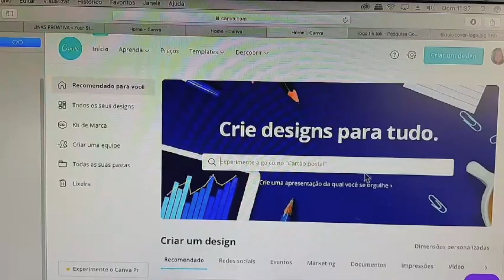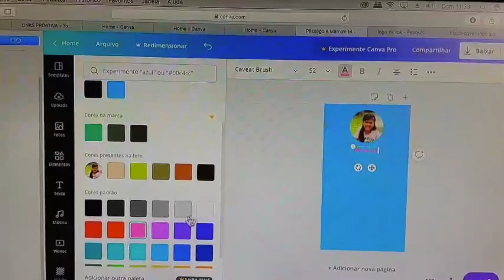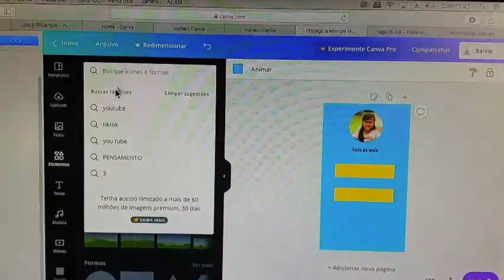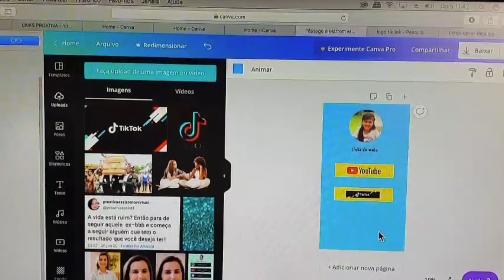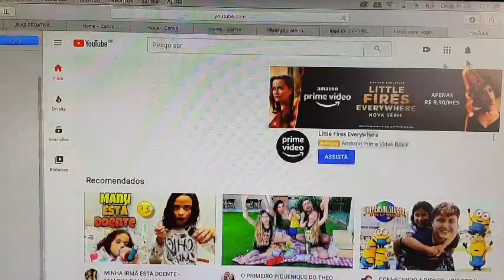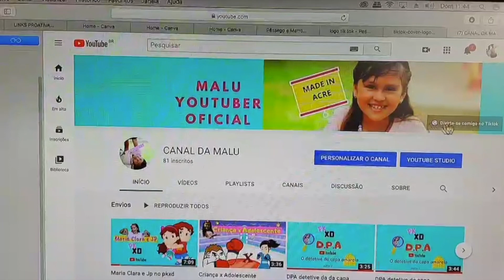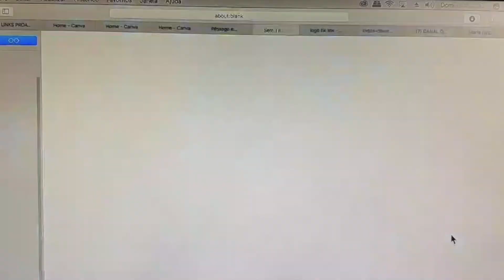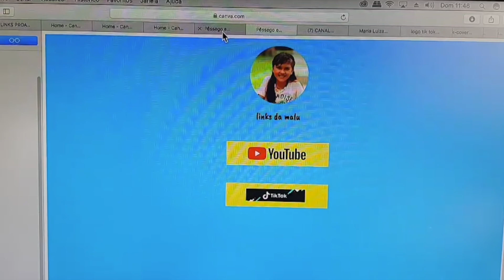Como colocar vários links na bio do Instagram | Combo com ícones personalizados no Canva 2020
Pessoas conectadas, sabiam que dá para personalizar com ícones seu combo de links no Instagram?
Neste video,  que inaugura a PLAYLIST - Collab Pessoas Conectadas - a convidada que vai descomplicar a nossa vida conectada é a Williane Silva, @proativavirtualweb .
Neste tutorial ela mostra como criar um combo de links utilizando a versão gratuita do aplicativo Canva.

Gratidão, Williane!

𝐵𝑒𝓂-𝓋𝒾𝓃𝒹𝒶, 𝒫𝑒𝓈𝓈𝑜𝒶 𝒞𝑜𝓃𝑒𝒸𝓉𝒶𝒹𝒶!
O conteúdo descomplicou a tua vida conectada?

Então te inscreve logo aqui e ativa as notificações para ser informado das novidades do IᑎᔕTᗩGᖇᗩᗰ, dicas de aplicativos e edição de videos com o celular 📲

Toda terça e sexta tem vídeo novo.

Ah, compartilha também o CANAL com quem tu sabes que precisa descomplicar este “Negócio das Telinhas”, que é o celular.

Vamos continuar conectados também em outros canais?

Prefere ler? Aqui no BLOG tem outras dicas e informações 📲

Cadastra aqui teu melhor email para receber meu e-book Descomplica Stories: 17 Passos para desengavetar sua ideia e lançar no Universo Digital.

Sabia que tenho um programa de Rádio na Aldeia FM 96,9 em Rio Branco - ACRE ?
O Programa Tardes da Aldeia vai ao ar de terça a quinta às 15h (Acre ) - 17h (horário de Brasília) 📲

“𝚃𝚞𝚍𝚘 𝚜𝚎𝚖𝚙𝚛𝚎 𝚙𝚊𝚛𝚎𝚌𝚎 𝚒𝚖𝚙𝚘𝚜𝚜í𝚟𝚎𝚕 𝚊𝚝é 𝚚𝚞𝚎 𝚜𝚎𝚓𝚊 𝚏𝚎𝚒𝚝𝚘.”  𝙽𝚎𝚕𝚜𝚘𝚗 𝙼𝚊𝚗𝚍𝚎𝚕𝚊

𝐄𝐮 𝐚𝐦𝐨 𝐝𝐞𝐬𝐜𝐨𝐦𝐩𝐥𝐢𝐜𝐚𝐫 𝐚 𝐯𝐢𝐝𝐚 𝐜𝐨𝐧𝐞𝐜𝐭𝐚𝐝𝐚 𝐝𝐚𝐬 𝐩𝐞𝐬𝐬𝐨𝐚𝐬, 𝐦𝐨𝐬𝐭𝐫𝐚𝐧𝐝𝐨 𝐪𝐮𝐞, 𝐜𝐨𝐦 𝐝𝐞𝐭𝐞𝐫𝐦𝐢𝐧𝐚çã𝐨, 𝐩𝐥𝐚𝐧𝐞𝐣𝐚𝐦𝐞𝐧𝐭𝐨, 𝐜𝐨𝐧𝐡𝐞𝐜𝐢𝐦𝐞𝐧𝐭𝐨 𝐞 𝐚𝐬 𝐟𝐞𝐫𝐫𝐚𝐦𝐞𝐧𝐭𝐚𝐬 𝐚𝐝𝐞𝐪𝐮𝐚𝐝𝐚𝐬, é 𝐩𝐨𝐬𝐬í𝐯𝐞𝐥 𝐜𝐨𝐦𝐮𝐧𝐢𝐜𝐚𝐫 𝐬𝐮𝐚 𝐦𝐢𝐬𝐬ã𝐨 𝐧𝐚𝐬 𝐦í𝐝𝐢𝐚𝐬 𝐝𝐢𝐠𝐢𝐭𝐚𝐢𝐬!

𝐒𝐞𝐠𝐮𝐢𝐦𝐨𝐬 𝐜𝐨𝐧𝐞𝐜𝐭𝐚𝐝𝐨𝐬 𝐜𝐨𝐦 𝐧𝐨𝐬𝐬𝐨 𝐩𝐫𝐨𝐩ó𝐬𝐢𝐭𝐨, 𝐜𝐨𝐦 𝐚𝐪𝐮𝐢𝐥𝐨 𝐪𝐮𝐞 𝐧𝐨𝐬 𝐟𝐚𝐳 𝐟𝐞𝐥𝐢𝐳𝐞𝐬 𝐞 𝐭𝐫𝐚𝐳 𝐩𝐚𝐳 𝐞 𝐬𝐮𝐜𝐞𝐬𝐬𝐨 𝐧𝐞𝐬𝐭𝐞 “𝐍𝐞𝐠ó𝐜𝐢𝐨 𝐝𝐚𝐬 𝐓𝐞𝐥𝐢𝐧𝐡𝐚𝐬".

𝐈𝐧𝐭é...

Celis Fabrícia